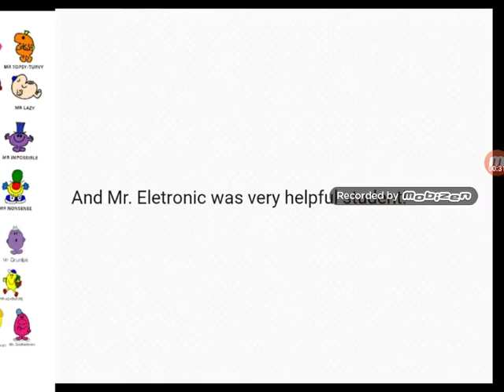Request For Katie Mealey Part 1